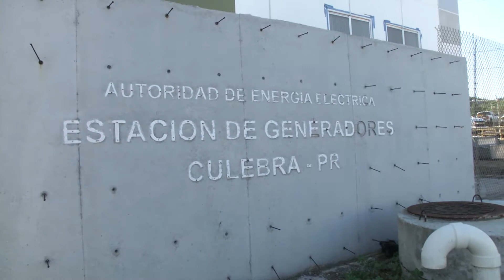Micro grid in Culebra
** Vea a continuación para la traducción **

On the island of Culebra, due east of Puerto Rico, the U.S. Army Corps of Engineers’ temporary emergency power team is tapping into a new way to bring electricity to the people.

En la isla de Culebra, al este de Puerto Rico, el equipo de energía temporera del Cuerpo de Ingenieros del Ejército de EU está poniendo nuevas ideas en práctica para llevar electricidad al pueblo.

Actualmente estamos instalando una mini red piloto que potencialmente podría energizar toda la isla. Estamos conectando dos generadores masivos a la subestación que energiza toda la isla. Si este proyecto funciona, esto podría convertirse potencialmente en algo que se pueda realizar a través de todo Puerto Rico.

Luego de dos meses de trabajo para energizar - específicamente asegurando que la red eléctrica está intacta y apta para manejar grandes cantidades de electricidad – la idea de la mini red está poniéndose en marcha. Este concepto podría reponer potencialmente la energía a la Isla de Culebra, la cual recibe sus transmisiones a través de la Isla de Vieques y de Puerto Rico.

La red estaba establecida antes del Huracán y luego de que éste pasara la red sufrió daños. Tomó algún tiempo para revisarlo, hacer reparaciones y asegurarnos de que estaba listo para ser utilizado. Originalmente ésta Isla se suplía de Vieques, quien se suplía de Puerto Rico, lo cual es una red gigante. Como ya no está distribuyendo en esta área, la mini red es una versión pequeña de la red.

Y la energía no es el único beneficio de la mini red aquí.

Típicamente el Cuerpo de Ingenieros solo instala generadores en áreas de instalaciones específicas, pero con la magnitud de esta misión encontramos más factible utilizar estas mini redes para energizar áreas grandes y eliminar la necesidad de tener múltiples generadores en estas áreas.
Con cientos de generadores, se convierte muy difícil mantenerlos a todos, realmente no son sustentables para estas en función 24-7 por meses corridos. Estos generadores que se ven alrededor son grandes, fáciles de mantener y con ese tamaño solo es necesario mantener uno prendido a la vez. Mientras uno requiere mantenimiento simplemente podemos encender el otro y esto alarga el tiempo de vida del generador a largo plazo.

Actualmente están utilizando generadores rentado que la isla a adquirido por su cuenta. Solo es capaz de estar encendido de 6pm a 6:30am cada día, con la mini red podríamos energizar la red 23-7. Si es exitoso en la isla, lo cual esperamos que sea, este proyecto podría adaptarse a más localizaciones en la Isla de Puerto Rico.

Con la habilidad que tiene la mini red de brindar electricidad a cada uno de los hogares conectados a la red existente, sería posible que más de 2,000 personas en Culebra tengan energía, 24 horas al día, por primera vez luego del impacto de los Huracanes Irma y María.

Para el Cuerpo de Ingenieros del Ejército de EU, soy Patrick Loch. Estamos Aquí.